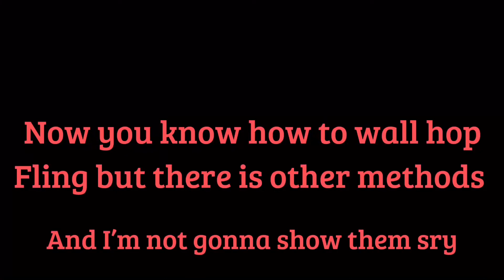How To Wall hop Fling (new method) [PC]full tutorial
It also work for mobile but it’s another method